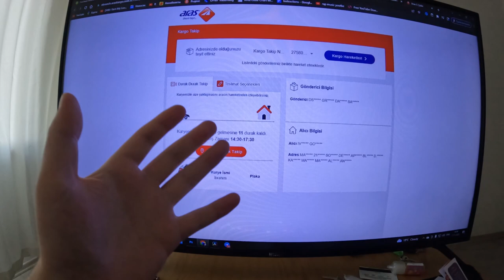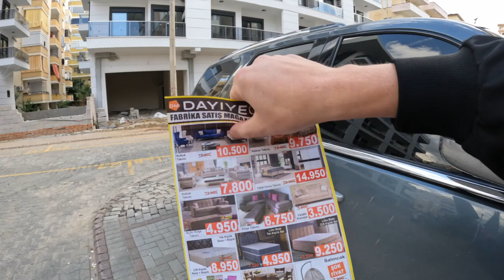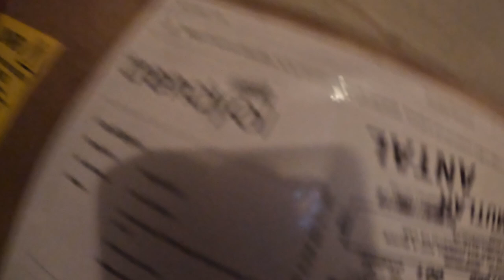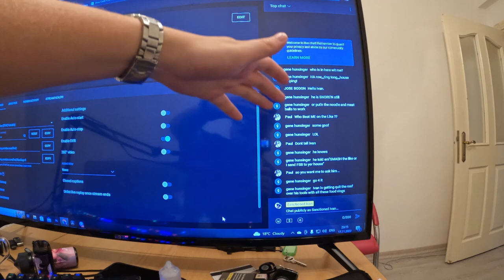Package from RUSSIA?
Life From Russia Inside Russia Leaving Russia Life in Turkey